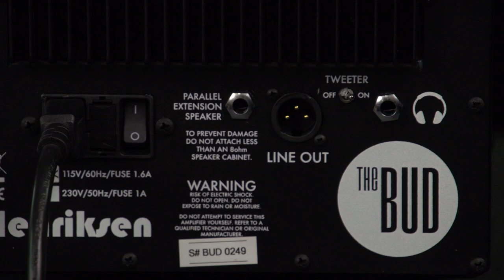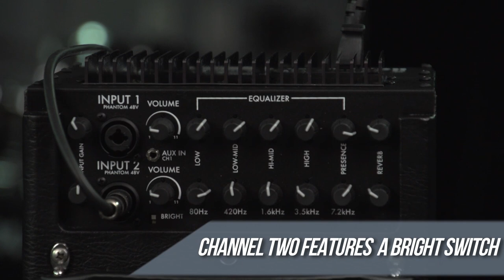Henriksen Bud Guitar Amp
Paul Riario demos the Henriksen Bud Guitar Amp.